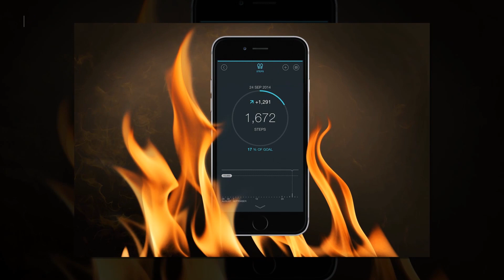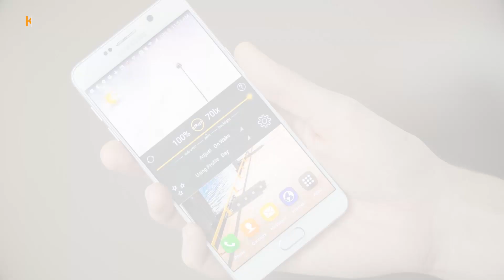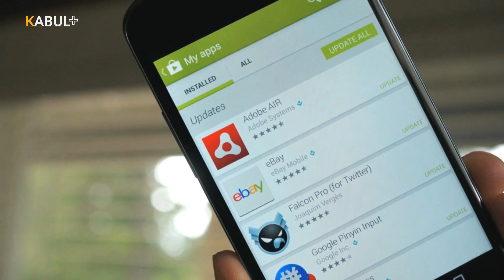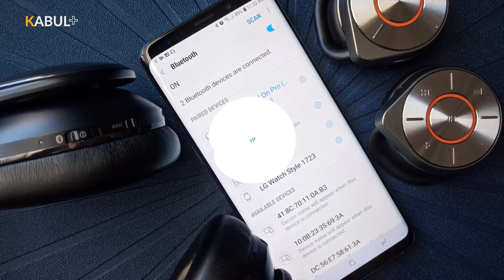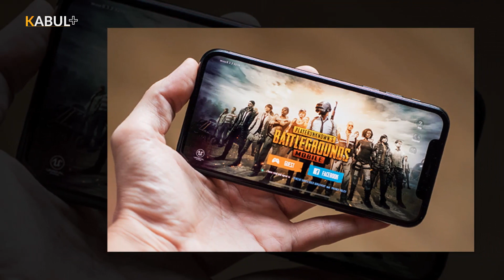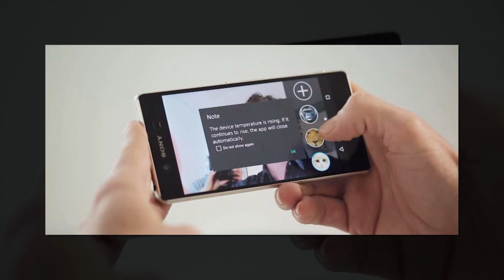با این روش ها از داغ شدن گوشی تان در تابستان جلوگیری کنید - کابل پلس | Kabul Plus